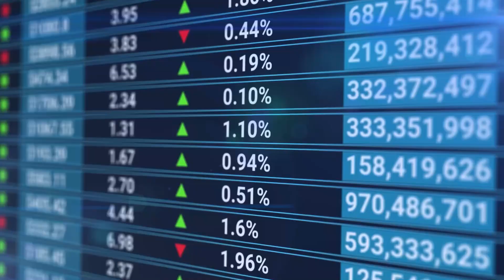Come allenarsi per le salite lunghe (Stelvio & C)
Per i ciclisti, migliorare sulle salite lunghe è sempre stato un obiettivo da superare. Quante volte abbiamo sentito un amico voler percorrere una certa salita, magari perché è stata teatro di grandi sfide al Giro d’Italia o magari solo perché riconosciuta da tutti come salita dura e impegnativa?

Nel video parleremo di:
▶︎00:00 - 02:24 Le capacità condizionali per le salite lunghe
▶︎02:25 - 07:20 Il piano di allenamento per le salite lunghe
▶︎07:20 Conclusione